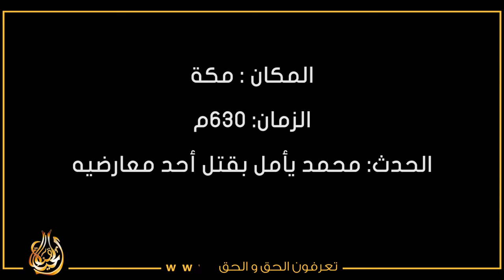حركة حماس تعيد احياء تعاليم رسول الاسلام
(هل مصير من يعارض الحركات الإسلامية ذات مصير من عارض محمد )
المكان: غزة.
الزمان: ٢٠١٨م
الحدث : حركة حماس تقوم بالاعتداء بالضرب على مواطن قام بمعارضة أحد شيوخ المساجد لشتمه وسبه لمعارضين الحركة، وتقدم مذكرة حضور لمركز الشرطه بحقه.